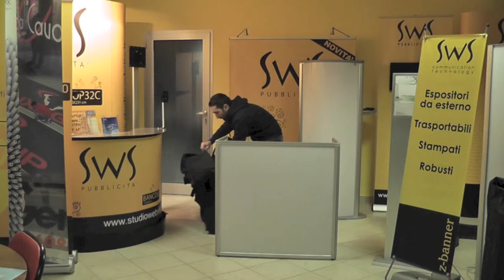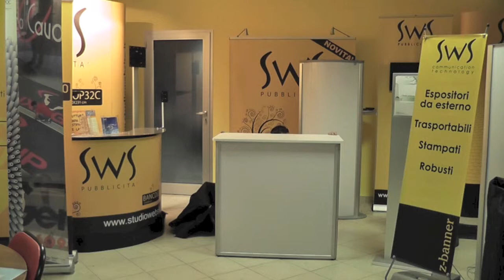Deskall - Banchetto promozionale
Banchetto promozionale in alluminio, forex e legno. Per informazioni e per acquisti on line